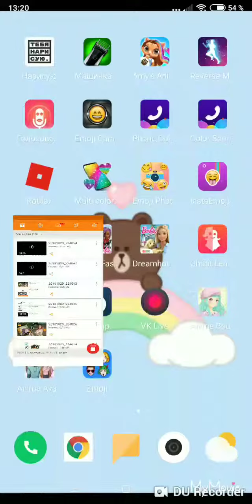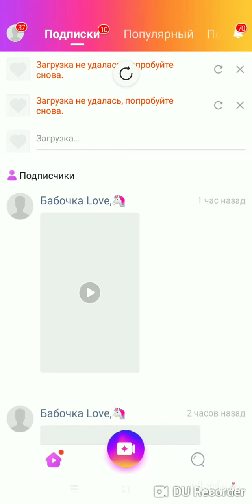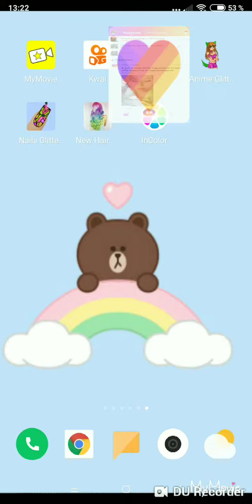16 ноября 2018 г.